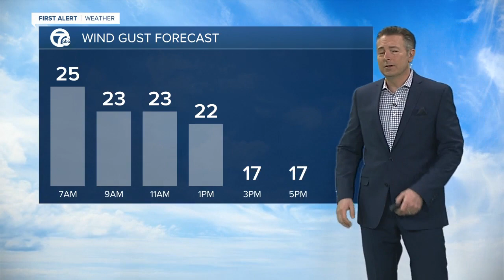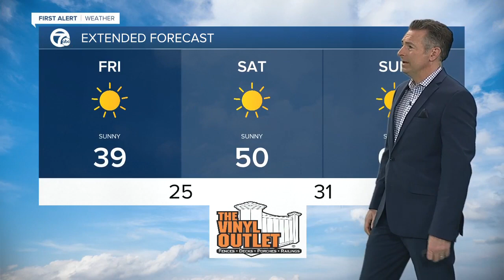7 First Alert Forecast 5 a.m. Update, Friday, March 19